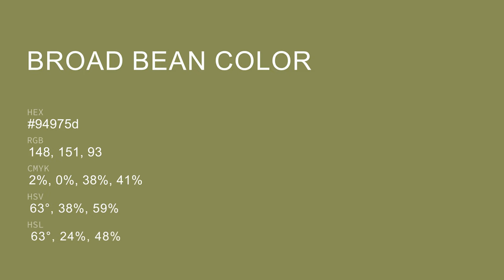Broad Bean color 94975d hex color - Green color - Cool color 94975d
What color is Broad Bean ? 94975d hex color - Green color - Cool color 94975d

Hex 94975d Color Code is also known as Broad Bean color.